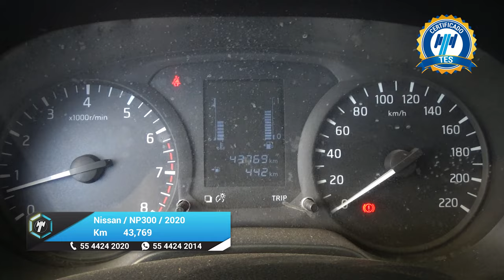Nissan / NP300 Pick Up / 2020 - 25493